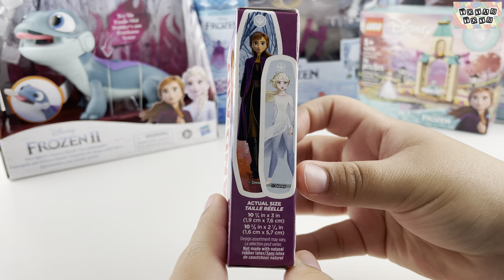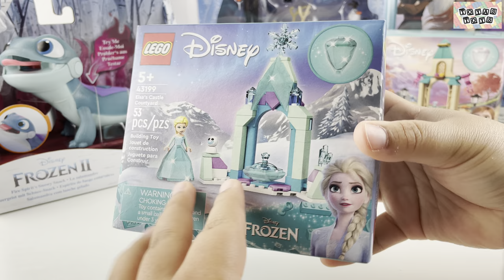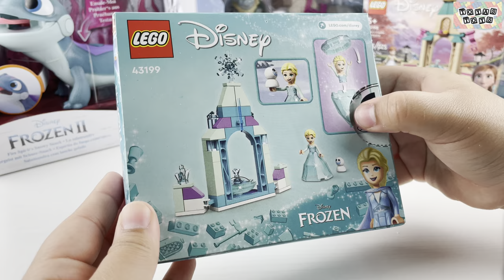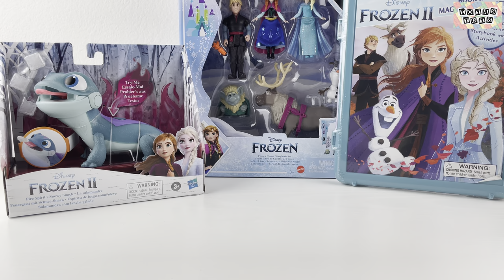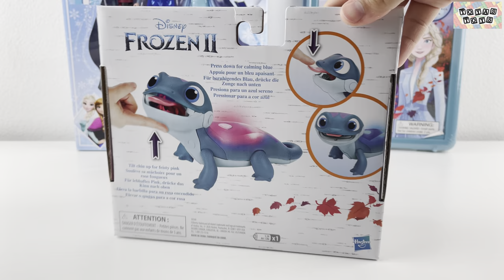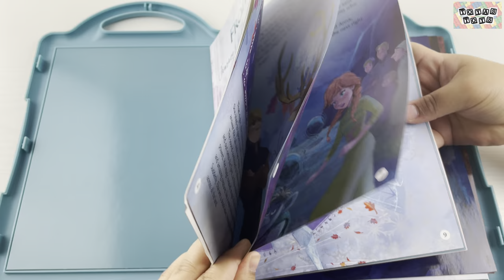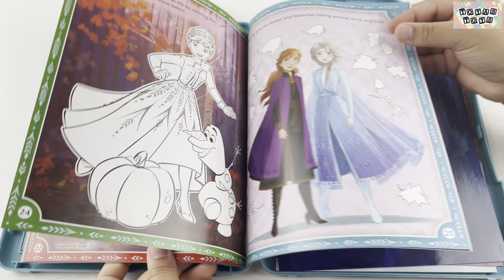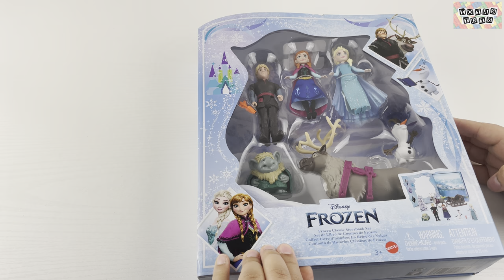Disney Frozen Toys Collection Unboxing Review l Frozen Snow Color Reveal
Disney Frozen Toys Collection | ToyasToysReview
• Band-Aid – Frozen 2 Bandages
• Disney Frozen – Snow Color Reveal
• LEGO Disney - Frozen Elsa’s Castle Courtyard
• LEGO Disney – Frozen Anna’s Castle Courtyard
• Zak Designs – Frozen water bottle
• Hasbro Disney – Fire Spirit’s Snowy Snack Salamander figure
• Disney Frozen – Magnetic Play Set
• Mattel Disney – Frozen classic storybook set